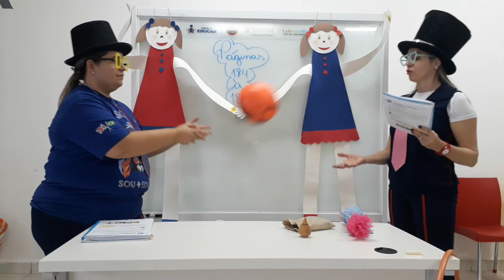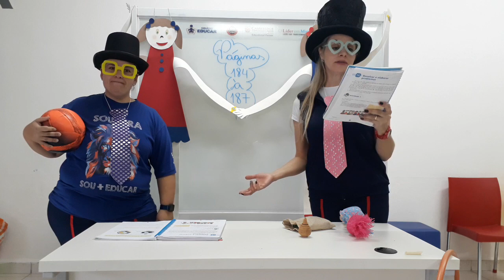4º ano - 14/07/2020 - matemática